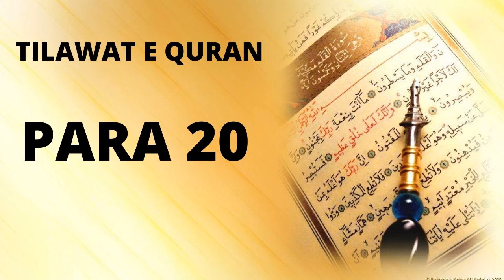Para 20: HD Recitation of Quran | Fast Quran Tilawat - حدر -Dr Qari M Younus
Dr Qari Muhammad Younus ( PhD) is Pride of Performance ( Tajweed o Qirat) by the Government of Pakistan. Qari Senate National Assembly, Presidency. Radio & Tv Pakistan for the last 35 Years. Founder of Al Mustafa Qira't Academy St-24, G-13/2 Islamabad Pakistan. Senior Research Officer ® from Council of Islamic Ideology. Represented Pakistan as Judge in Qira’t Competitions held at Saudi Arabia, Bangladesh, Malaysia, Egypt, India, Canada, USA, UK and many other countries. This clip is presented to you by Al Mustafa Qirat Academy St 24, G-13/2 Islamabad ( Regd. Trust) 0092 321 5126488